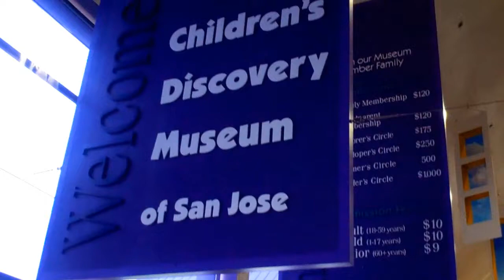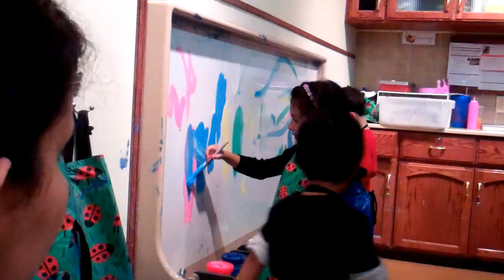Prisha's tour of disc' museum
Prisha, the little scientist, has visited the discovery museum to understand the science.